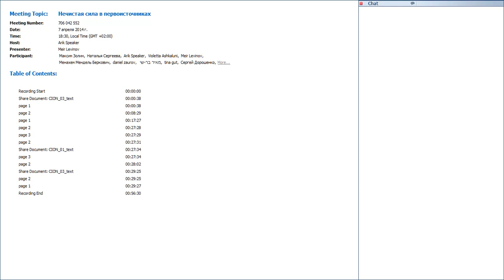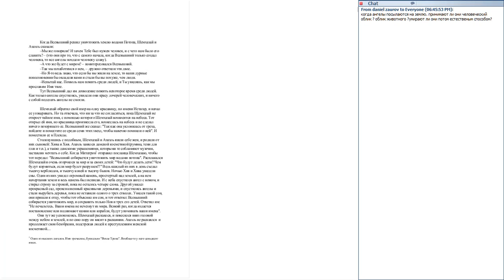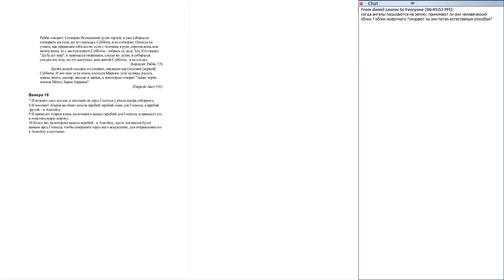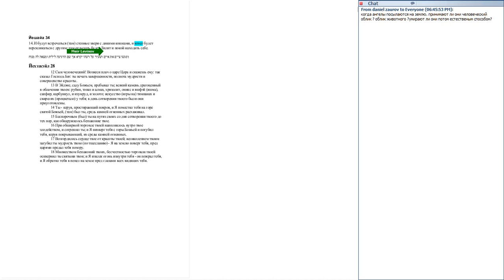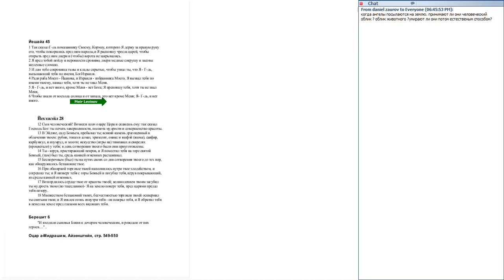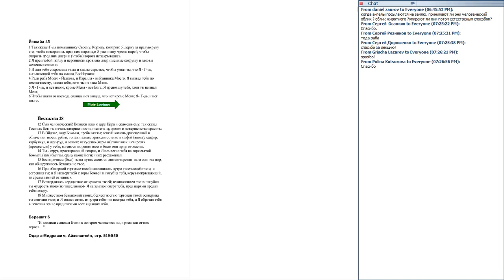Нечистая сила в первоисточниках 20140407 1630 1